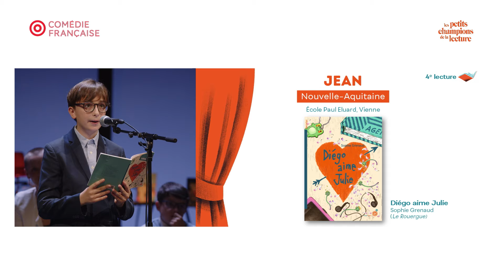La lecture de Jean, Grand champion 2024 🥇 Grande finale à la Comédie-Française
🏅 Jean, le Grand champion de cette 12e édition et finaliste de la Nouvelle Aquitaine, partage avec le public sa lecture de "Diégo aime Julie" de Sophie Grenaud (Le Rouergue Jeunesse) !

🎬 Bon visionnage et vive la lecture ! 📖